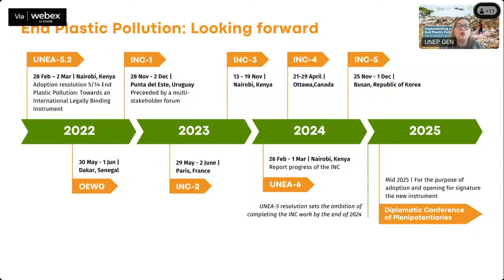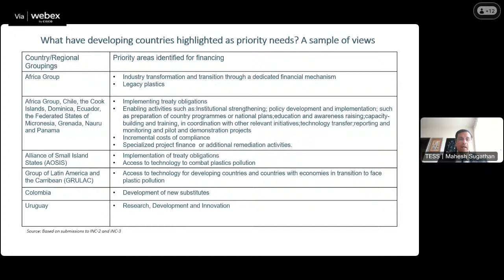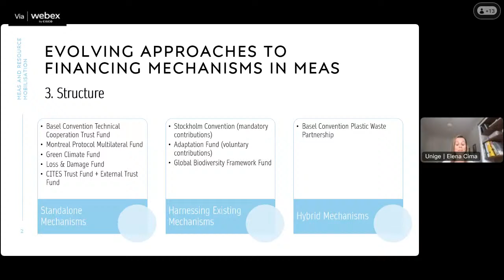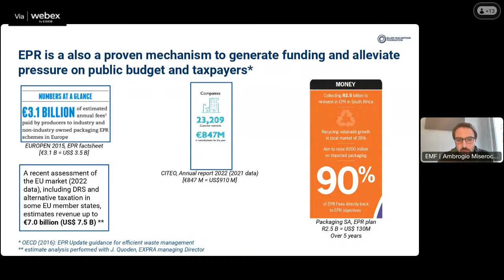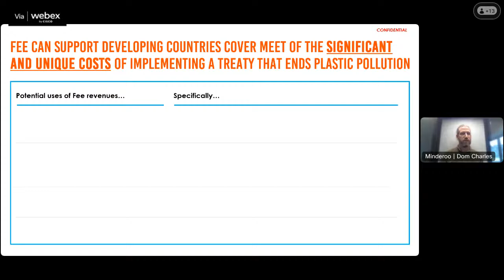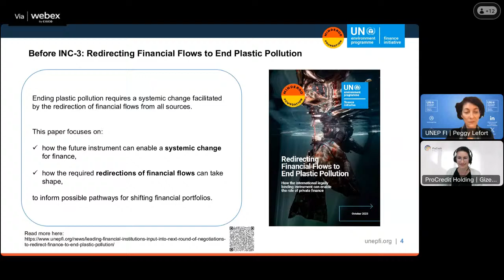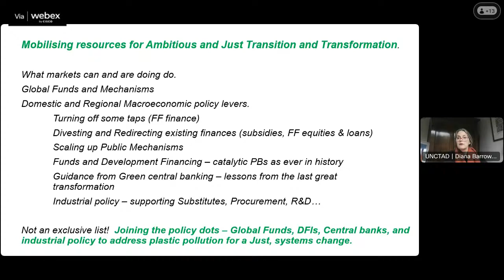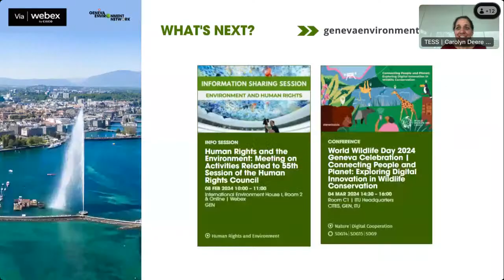Plastic Pollution Treaty: Holistic Approach to Resource Mobilization & Financing for Systems Change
Implementation of obligations arising from an international legally binding instrument to end plastic pollution will require large-scale mobilization of both public and private resources and finance.

In the intersessional period ahead of the fourth session of the Intergovernmental Negotiating Committee on Plastic Pollution (INC-4) that will take place from 23 to 29 April 2024 in Ottawa, Canada, an improved understanding of the scope of resource mobilization and financing needs, the range of their potential sources, and options for financial mechanisms and related decision-making methods will support governments and stakeholders to advance negotiations and secure an ambitious outcome.

Organized by the Forum on Trade, Environment & the SDGs (TESS) and the Geneva Environment Network, with the support of the Geneva Beat Plastic Pollution Dialogues, this session aims to provide governments and stakeholders with a holistic overview of options and pathways for mobilizing resources for effective treaty implementation, systems change, and the just transitions required to end plastic pollution.